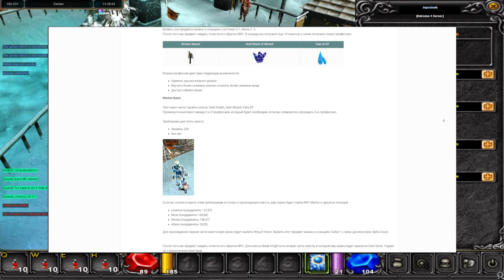С чего начать в MU Bless Online? / Гайд по Му онлайн для новичков #2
Наш второй гайд для самых новых игроков в Му Блесс!
Не знакомы с Mu Online? Мы вам поможем!